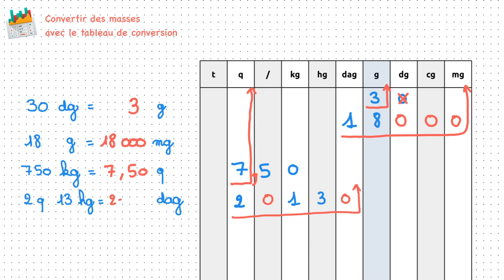Convertir des masses avec le tableau de conversion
Capsule vidéo d'explication de la leçon : Convertir des masses avec le tableau de conversion